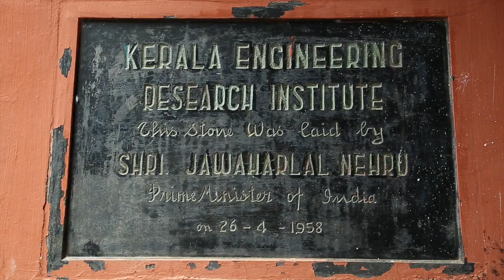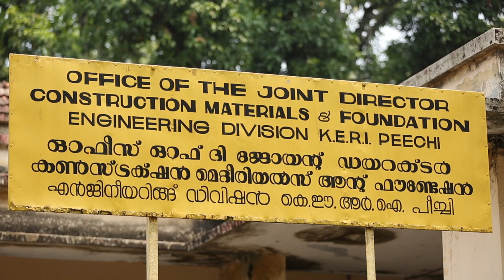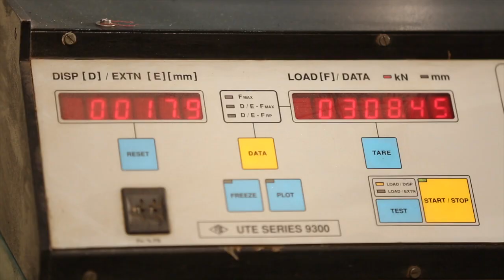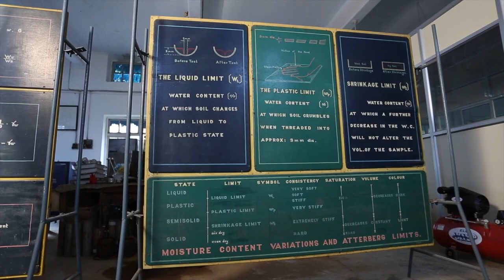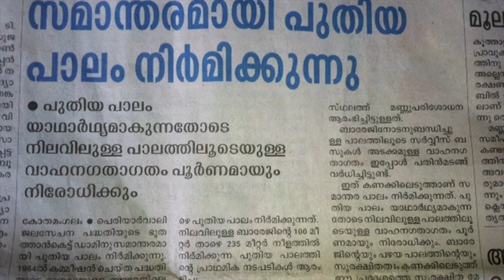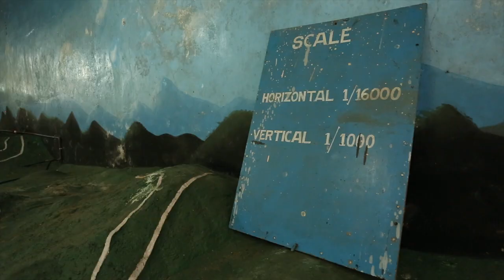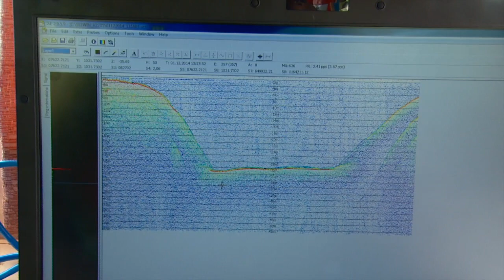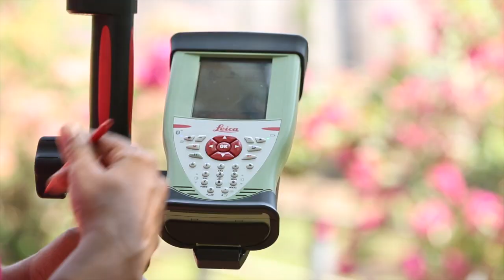KERALA ENGINEERING RESEARCH INSTITUTE (KERI PEECHI)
A brief Introduction about KERI (Kerala Engineering Research Institute )established in 1960 . Institute caters for seeking solutions to engineering problems which would arise at different stages of planning and execution of development projects in the field of Irrigation ,Navigation ,Roads and Bridges , Buildings as well .